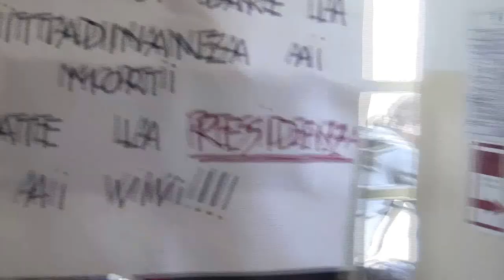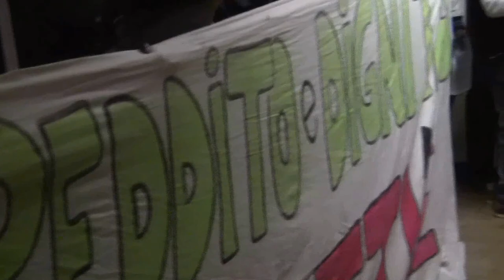Torino, occupata l'anagrafe. Verso il 19O, residenza per tutti/e!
Torino: questa mattina centinaia di rifugiati e occupanti di case hanno dato vita ad un'iniziativa per reclamare il diritto alla residenza nel luogo in cui vivono. In mattinata si sono presentati all'anagrafe centrale, in via della Consolata, e hanno occupato gli uffici e il corridoio centrale dichiarando di non volersene andare fino a quando non otterranno fatti e risposte concrete.